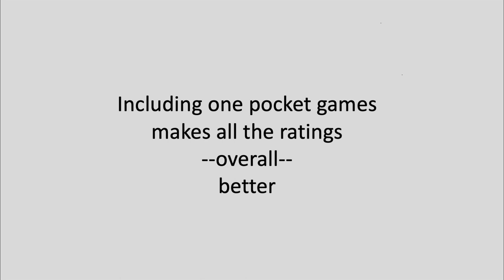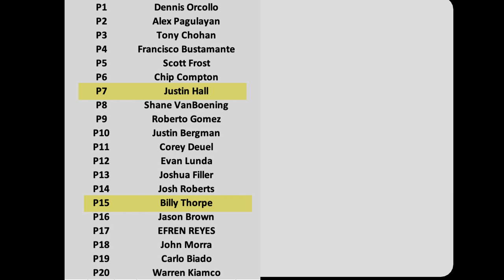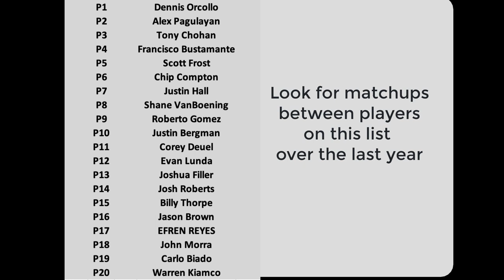One Pocket and Fargo Ratings